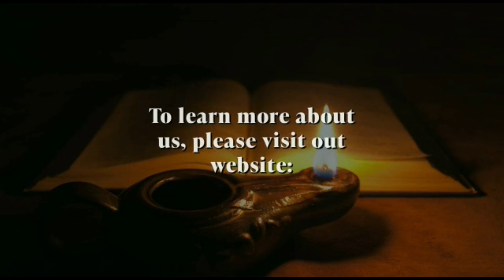Unlocking Bible Truths: God's Word for Today Part 2 : Old and New Light Bible Study with Bill Cave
How are we to gain the new light which will enlighten the earth with its glory and which will swell into the Loud Cry right before Christ comes?
We surely don’t want to be found missing it.
The answer is simple and found in Christ's Object Lessons chapter 11.
In this study, we will begin to discourse on what truly constitutes new light.

Join evangelist Bill Cave as he explores how we can revive our spiritual lives through gaining a deeper understanding of God's Word. Drawing inspiration from Christ's Object Lessons, he emphasizes the importance of treasuring both the Old and New Testaments. Bill explains that truth is progressively revealed through scripture, with new light building on old. By digging deep into God's Word with earnestness, we can comprehend truth more fully. This discussion covers principles for Bible study, warnings against neglecting God's law, and embracing prophecy. Let God's Word transform you as you seek His wisdom!

Important Timestamps:

0:59 - Spiritual struggles and the need for revival
2:04 - Studying William Miller's life for inspiration
3:05 - Objections that old truth is irrelevant today
4:03 - Praying for blessing and spiritual growth
5:36 - Reading Spiritual Gifts and the 1st Angel's message
6:10 - The authority of Ellen White's "I saw" statements
7:19 - Sacrificing all to proclaim God's end-time message
8:28 - Humbled to be digging deeper into truth
9:35 - Reading Christ's Object Lessons on truth old and new
13:01 - God's word as the treasure house of truth
17:03 - The priesthood's role in teaching the Father-Son
20:39 - Father-son believers as antitypical Levites
23:11 - Christ revealed in Old and New Testaments
25:38 - Laodicea returning to Philadelphia's experience
27:56 - Rejecting new light shows lack of vital power
30:11 - Quotes on avoiding minimizing God's law
35:28 - Digging deep into the law for revival today
38:59 - Present truth continually reveals new depths
42:34 - Appreciation for God's word transforms minds
45:18 - We must embrace old to receive new light
48:53 - God's word will unfold light for eternity
50:52 - Moving beyond just the Father-Son message
53:54 - Praying to comprehend and share God's truths

"Those who are engaged in proclaiming the third angel’s message are
searching the Scriptures upon the same plan that Father Miller adopted."
Review and Herald, November 25, 1884 P.23
Learn how to apply Miller's Rules to your Bible study join our Millers Rules Facebook group

1. E.J. Waggoner- "The Indwelling Word"

2. Are you confused about the Word?

3. Christ= Word, Spirit, Life

4. Christ Formed Within: a Literal Person or a Character? - Ellen G. White

6. The Angel of The Lord: an Angel or Christ?

7. Christ or Gabriel? Apparent Discrepancies in the Spirit of Prophecy

8. The Golden Oil in Zechariah 4